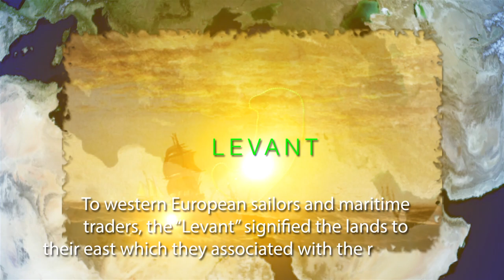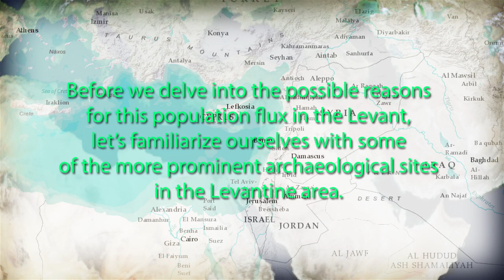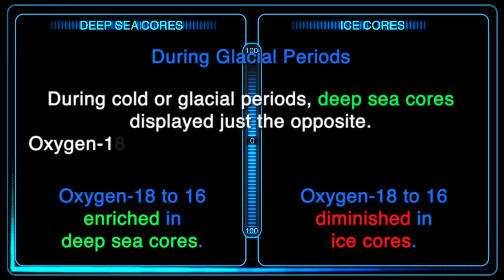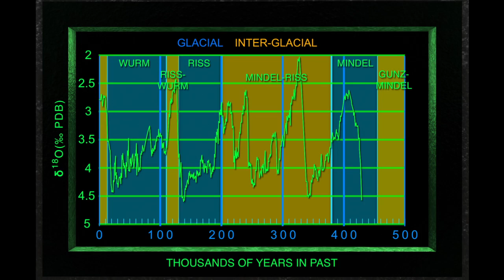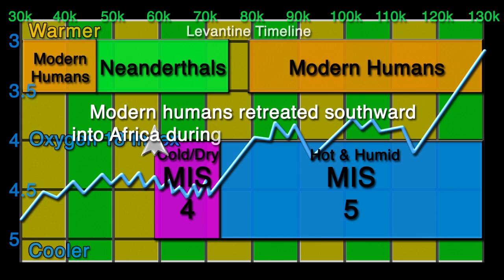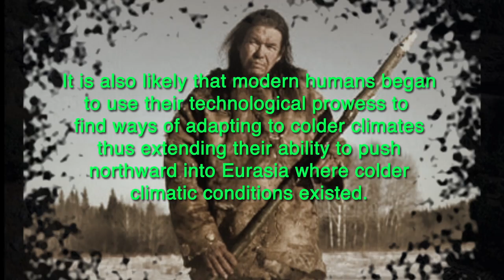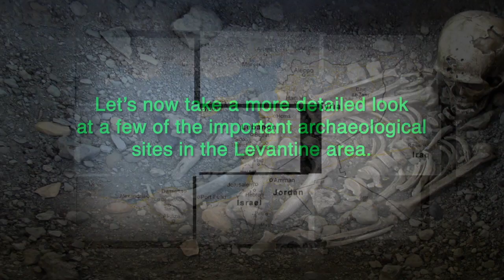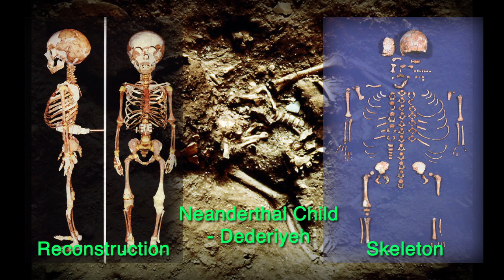Homo Sapiens - Who Are We? - Chapter Twelve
Homemade video on the evolution of Homo sapiens. Chapter Twelve in a Twenty Chapter series - at least Twenty chapters so far.